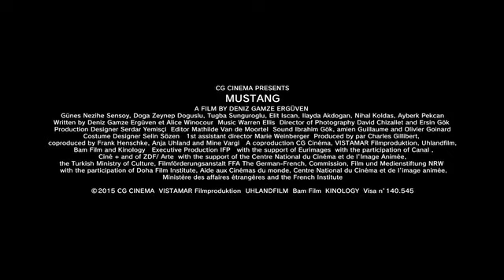映画『 裸足の季節 』予告編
映画『裸足の季節』
昨年のカンヌ国際映画祭監督週間で上映されるや、デビュー作とは思えないほど卓越した構成力と美しい映像、５人の少女たちの溢れんばかりの存在感が各国マスコミに絶賛され、トルコ語作品にも関わらずアカデミー賞外国語映画賞フランス代表に選出される快挙を成し遂げ、世界中の映画祭を席巻。
2016年6月より公開